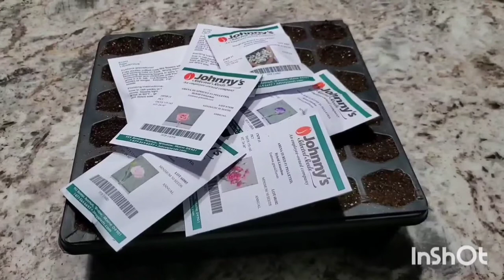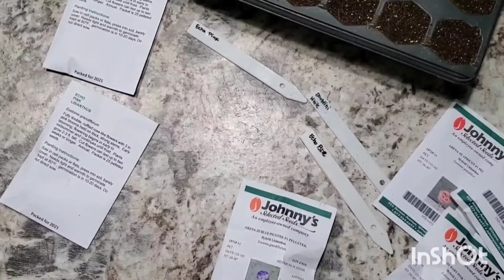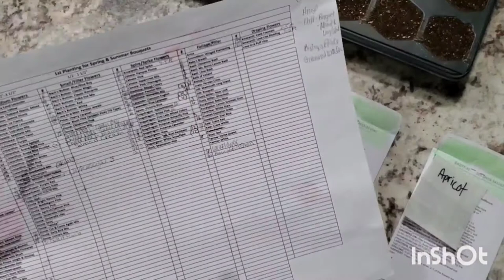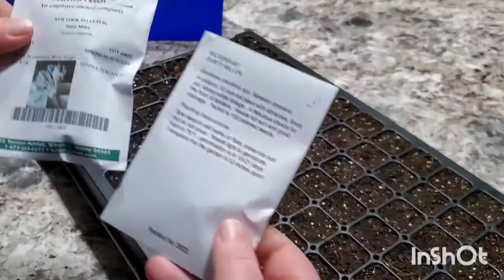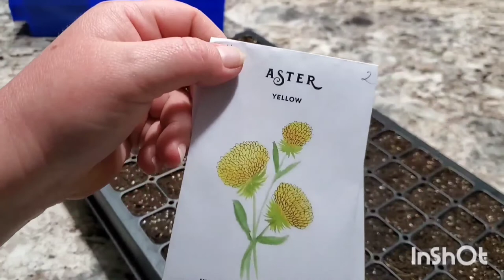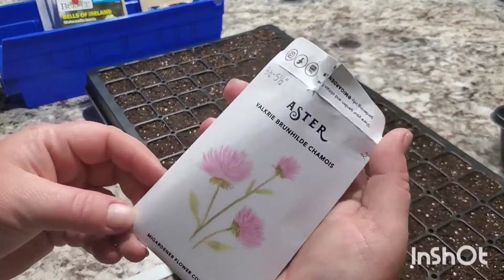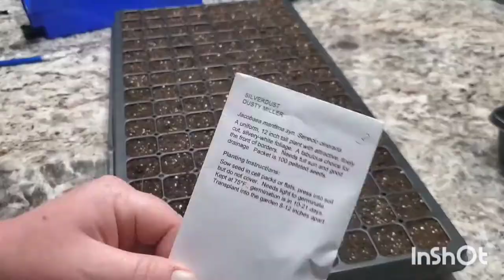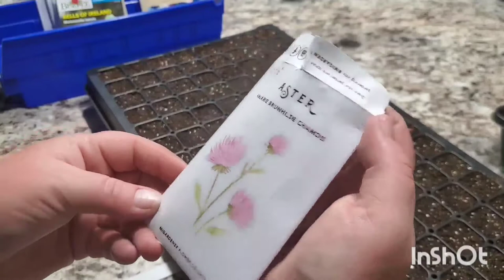Starting SEEDS for the CUTFLOWER GARDEN & Ranununculus & Seedling Update | Lisianthus, Snapdragons,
Hello & welcome back! In today's video I am seeding some cutflowers for my cutflower garden! I am planting more Lisianthus, Snapdragons, Bells of Ireland, Dusty Miller, & Asters.

Some of my favorite products to use are:

Jiffy's Seed Starting Mix
Sta-green Vermiculite
Sta-green Perlite
Jobe's Organics Vegetable & Tomato Food
Jobe's Organics Blood Meal
Jobe's Organics Bone Meal
Espoma Blood Meal
Espoma Bone Meal
Espoma Plant-tone, Garden-tone, Bulb-tone, etc.
Alaska Liquid Fish Fertilizer
Neptune's Harvest Fish & Seaweed Fertilizer

Musician: @iksonmusic
Musician: @iksonmusic

Pictures: Johnnys.com, MIGardener.com, & SwallowtailGardenSeeds.com